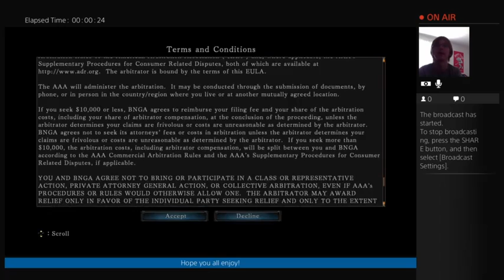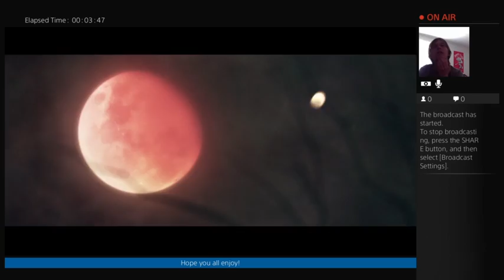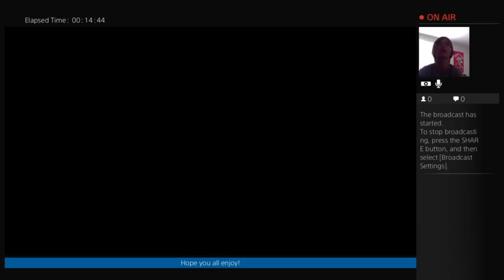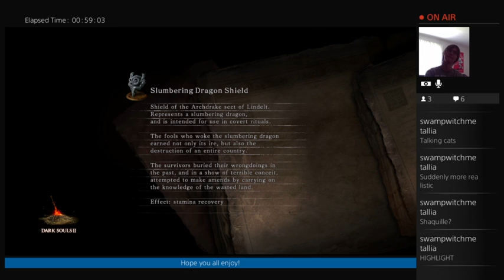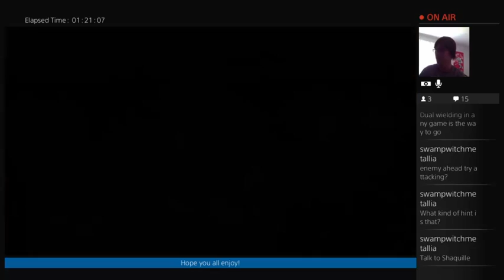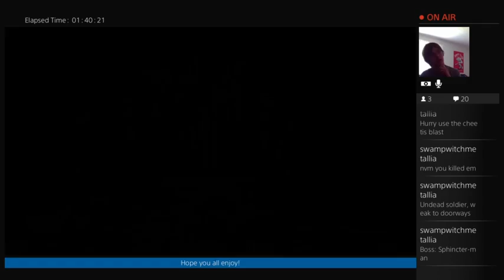First time playing Dark Souls 2!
Here we go, this is my first time playing Dark Souls!